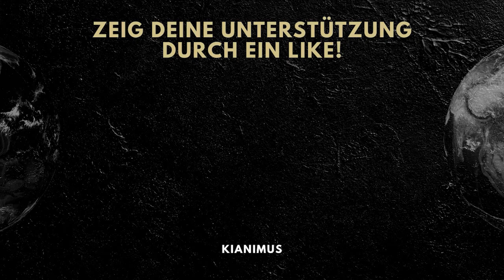Ich war betrunken nach der Hochzeit und dann.. [AWANTAV] | GTA RP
📕 MEIN BUCH JETZT AUF AMAZON ERHÄLTLICH

📖 Meine Buchempfehlungen:
Das Café am Rande der Welt*
So werden Sie ein Mentalist*
Menschen lesen*
Wut ist ein Geschenk*
Das Robbins Power Prinzip*

🖥 Mein Equipment:

Meine Kamera*
Meine Webcam*
Mein Headset*
Mein Ringlicht*
Mein Stream-Licht*
Mein Stativ*
Mein PC*
Mein Mikrofon*